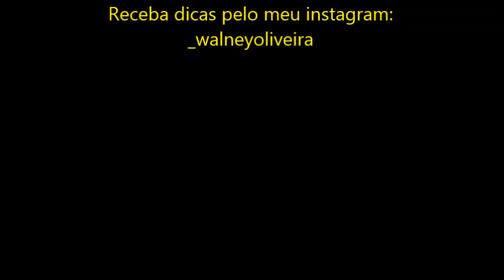DICA Cargos Privativos de Brasileiros Natos com Walney Oliveira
Me chame no instagram e receba dicas por lá também: @_walneyoliveira